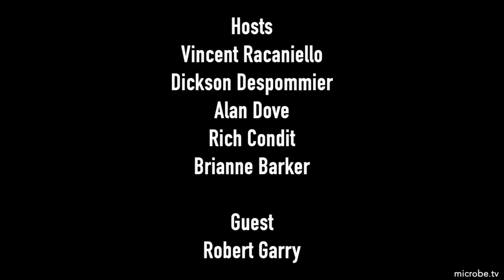TWiV 762: SARS-CoV-2 origins with Robert Garry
Robert Garry joins TWiV to explain how the molecular biology of SARS-CoV-2 shows that it came from Nature and not a lab, including the receptor binding domain, the furin cleavage site, and the two lineages circulating in Wuhan wildlife markets.